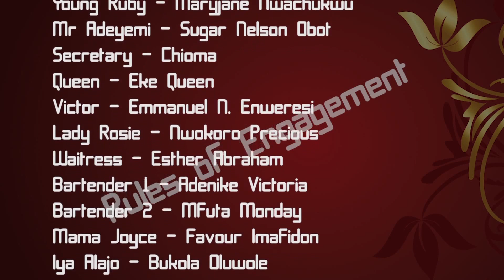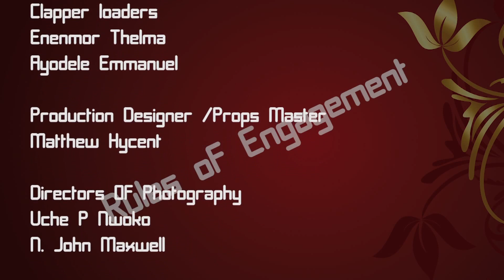IF ONLY MY MOTHER WILL ALLOW ME TO PICK MY CHOICE (RULES OF ENGAGEMENT) - NEW NOLLYWOOD FULL MOVI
Most Trending: "I LOVE THE WAY MY HOUSE BOY LOOK AT MY BOOT (DIARY OF A HOUSEBOY) - LATEST NOLLYWOOD SHORT MOVIE"